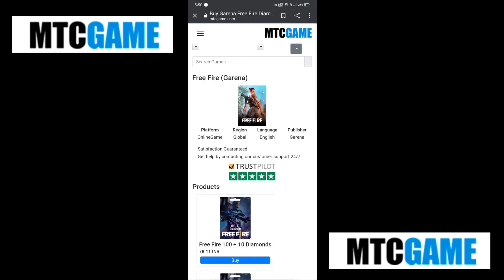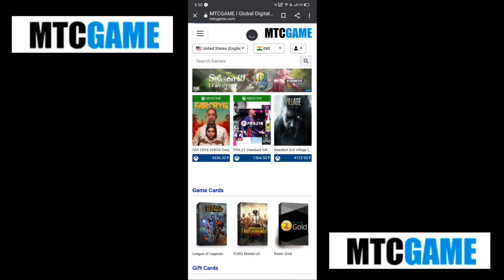இது தெரிஞ்ச நீங்க தான் Clash Squad King 😎 TOP 5 PRO TIPS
MTC Game provides you over 300 local and global payment methods. MTC Game supports you 24/7 in your native language. To discover more of the best rates and service  in the market visit their website.